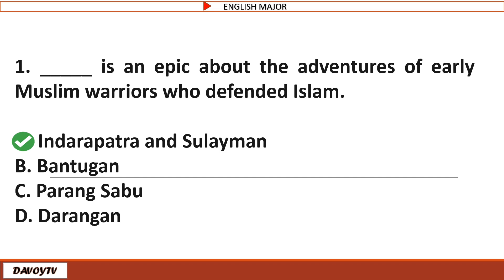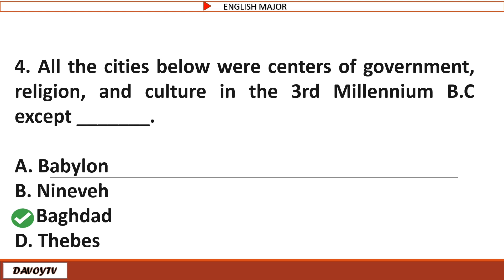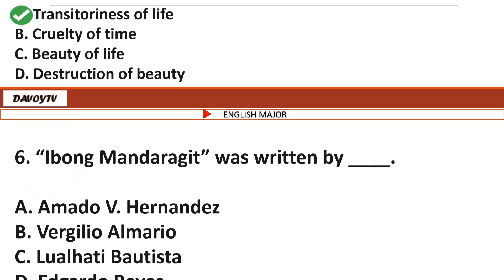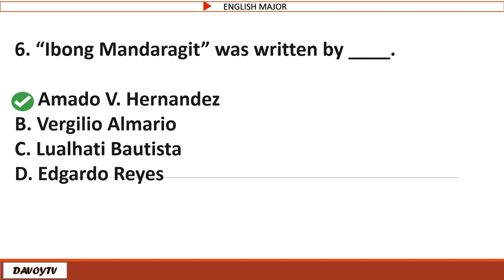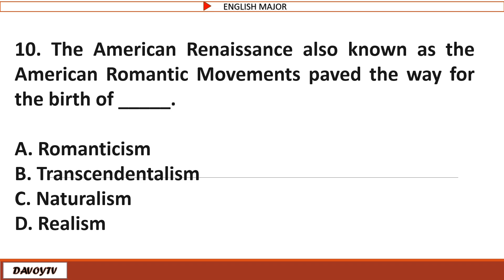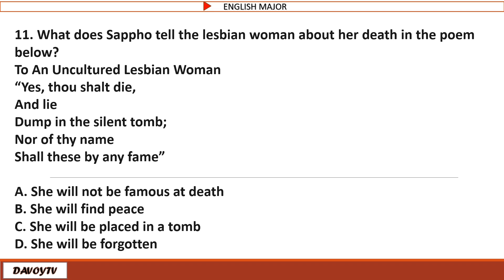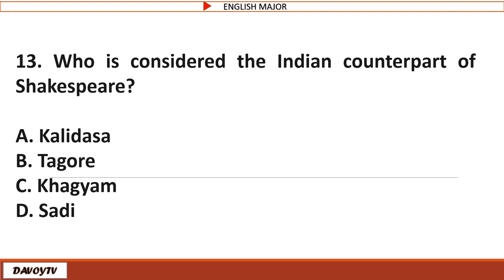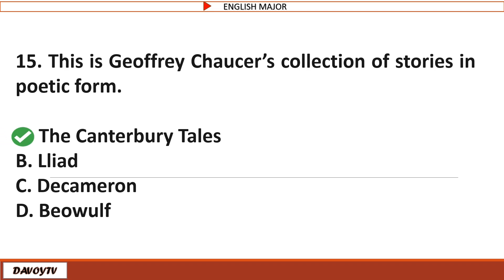LET Reviewer Updated | English Majorship Pre Board Examination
If you are looking for super affordable and reliable LET reviewers, Now this is your chance!

Shoppe & Tiktok Shop

S6QoHbwL/?page=TikTokShop

shopee.ph/davoy_tv

All the information included in this video are not claimed by the channel owners. It came from different sources like Google, books and review materials.

The creator of the channel do not own nor claim the content and music used in the video.

GOD BLESS🙏😇

Shoppe & Tiktok Shop

S6QoHbwL/?page=TikTokShop